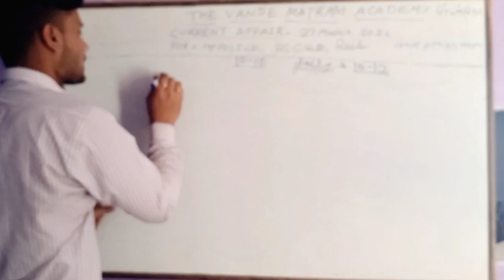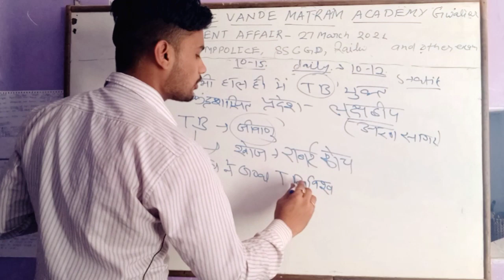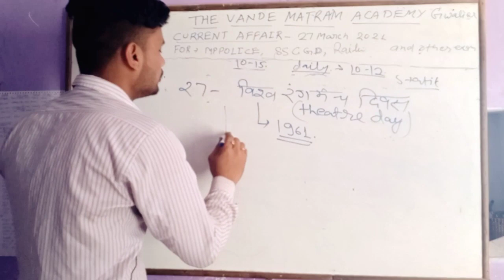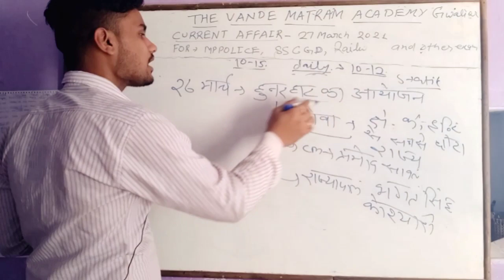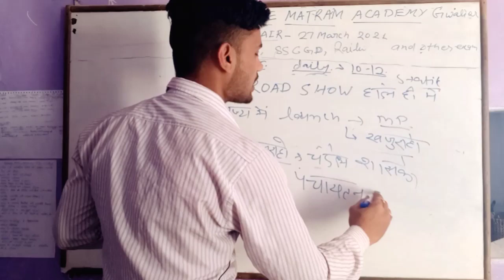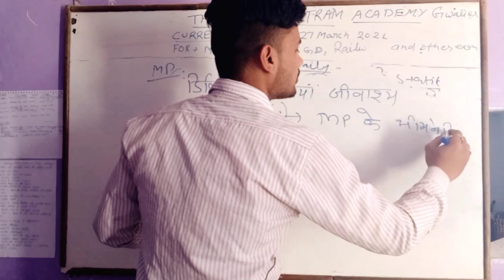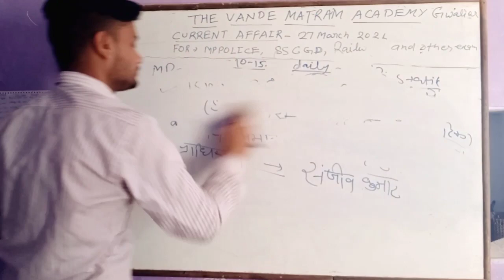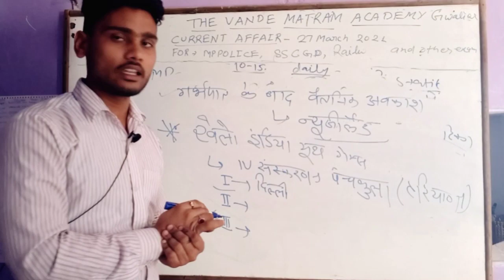27 march 2021 current affairs for ssc gd , railways and mppolice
और डेली क्विज के लिए इंस्टाग्राम पेज को फॉलो करे

Hello friends daily ki tarah aaj bhi hum aapke liye 4 April 2021 ki current affairs laaye hai jisme static gk bhi cover krayi jaati hai bas aapke sath ki jaroirat hai

Aur video ko like kre ,रिि
Previous video dekhne ke liye link par jaaye

Hamare channel the vande matram academy gwalior se judiye 👉👉
I'm on Instagram as @vande_matram_academy_gwalior. Install the
 app to follow my photos and vide

Daily quize ke liye telegram link se judiye